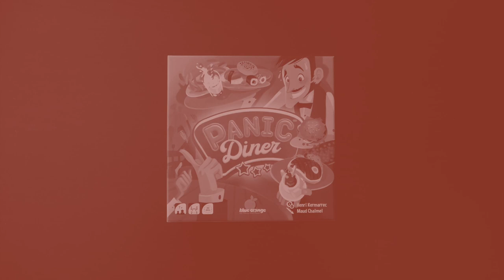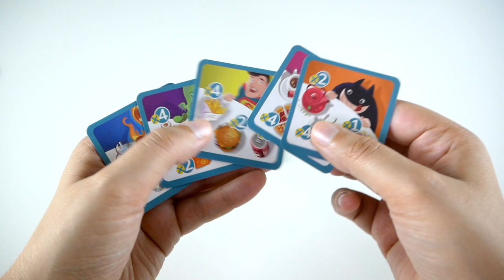Panic Diner - Présentation du jeu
Panic Diner est un jeu coopératif en temps réel. Les joueurs gèrent ensemble un restaurant, et n’ont qu’une semaine pour sauver sa réputation.

Informations sur le jeu :
●  20 minutes